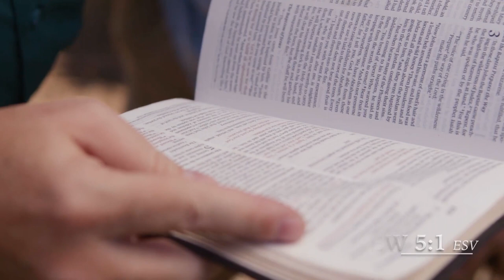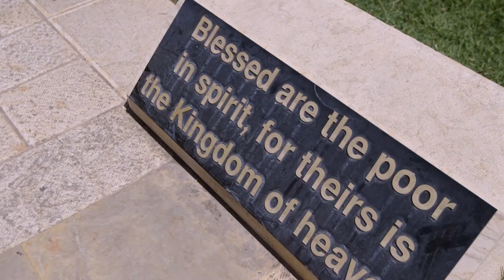The Sermon on the Mount: Jesus' Most Famous Sermon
Learn why the area near to the Sea of Galilee that Jesus chose to preach the Sermon on the Mount was likely chosen for a reason and how the words of Jesus are still impacting us thousands of years later.

Watch the rest of episode 7 of "Following the Messiah" for FREE